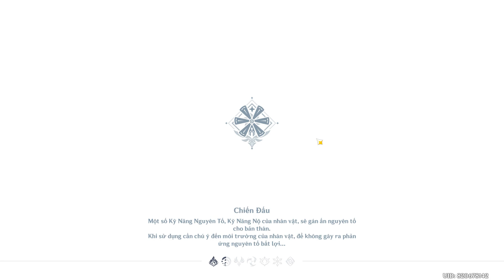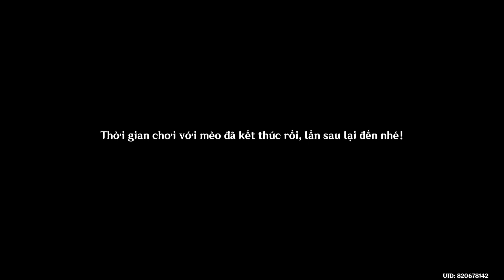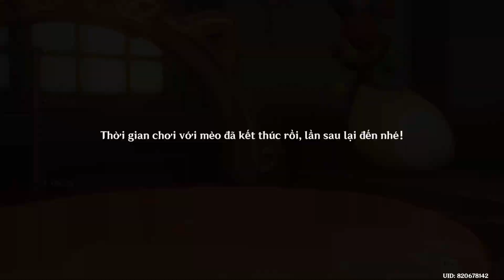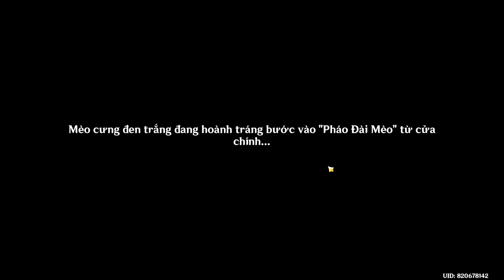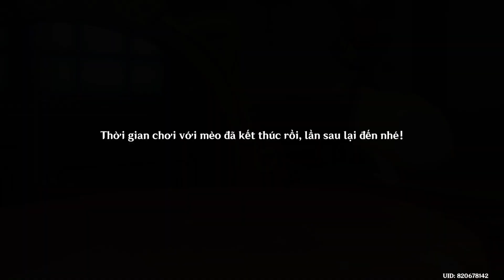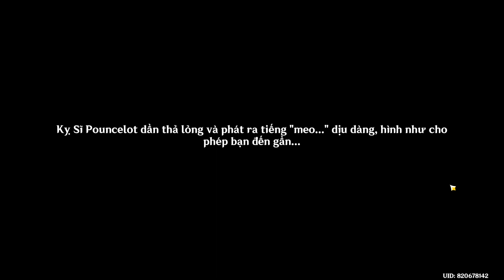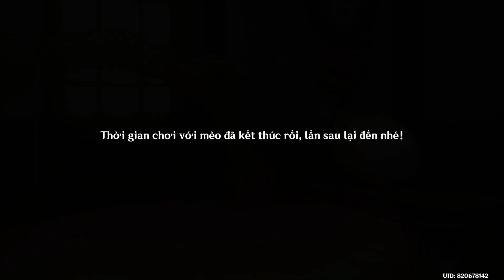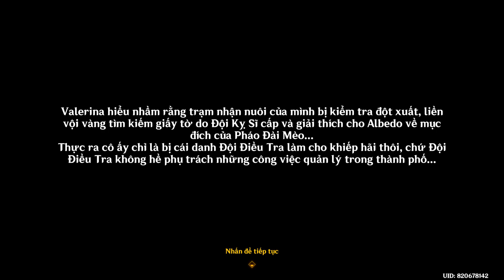4.5 Stream - (Event) Thám Hiểm Pháo Đài Mèo - Genshin Impact